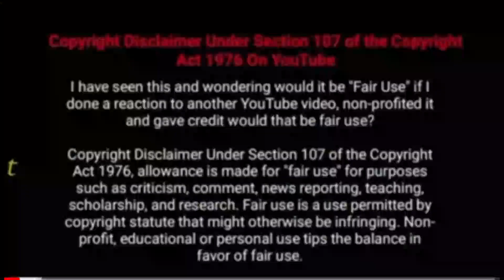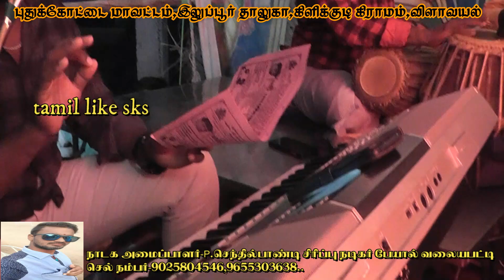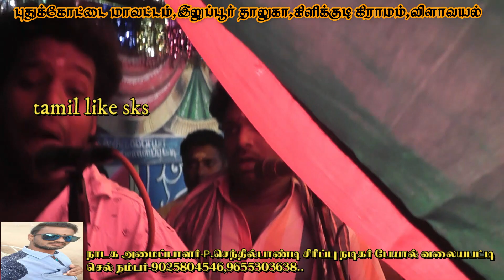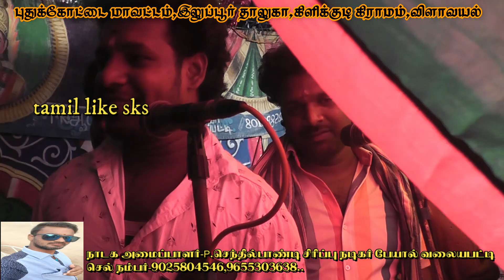வேங்கை VP.கருப்பையாவின் பாண்டிச்சாமி இனிதே ஆரம்பம் 2022 விளாவயல்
வேங்கை VP.கருப்பையாவின் பாண்டிச்சாமி இனிதே ஆரம்பம் 2022 விளாவயல் | ஸ்ரீ. மதுரை பாண்டிச்சாமி நாடகம் 2022 | tamil like sks